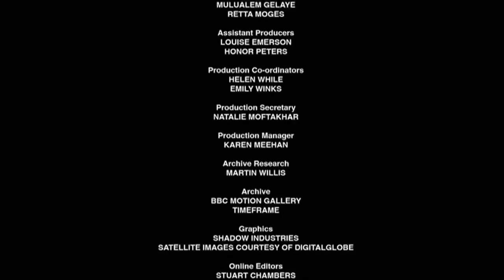Äthiopien Land der Extreme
Äthiopien gilt als die Wiege der Menschheit, von frühen Besiedlungen zeugen die drei bis vier Millionen Jahre alten Hominiden-Spuren. Allerdings waren die Siedlungsgebiete immer auf enge Räume begrenzt, so dass sich auch eine Vielfalt von Säugetier- und Vogelarten ungestört entwickeln konnte. In Äthiopiens Simien-Nationalpark kann man zahlreiche Säugetierarten in freier Wildbahn beobachten.